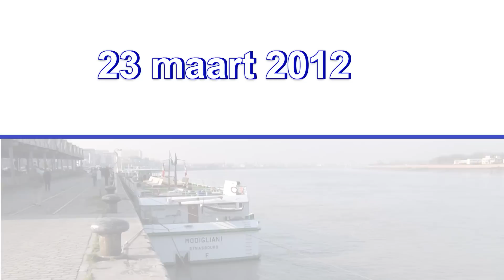Riviercruise van Antwerpen naar Gent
Een riviercruise met de mailgroep reizen van Seniorennet.